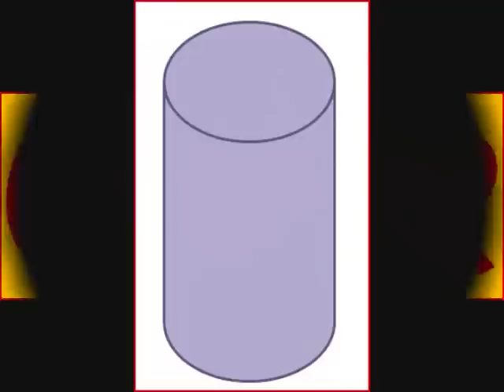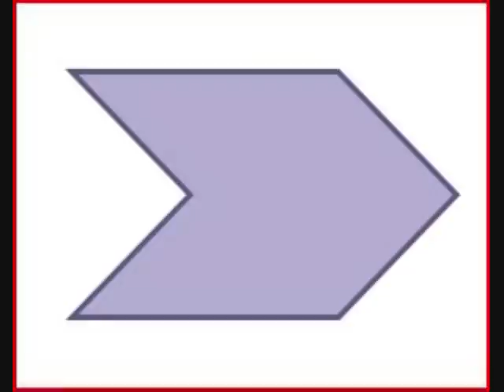Shapes Around Us